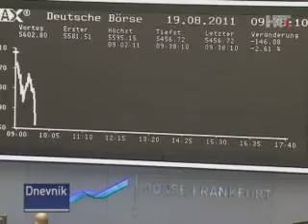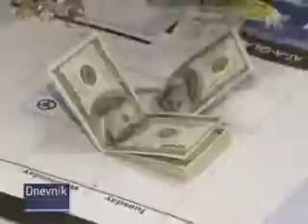Drugi val recesije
Strah od nove recesije u američkom gospodarstvu i širenja dužničke krize u eurozoni potaknuli su četvrti tjedan zaredom, oštar pad cijena dionica. Dow Jones prošlog je tjedna pao 4 posto, na 10.817 bodova, dok je S&P 500 potonuo 4,7 posto, na 1.123 boda, a Nasdaq indeks 6,6 posto, na 2.341 bod.